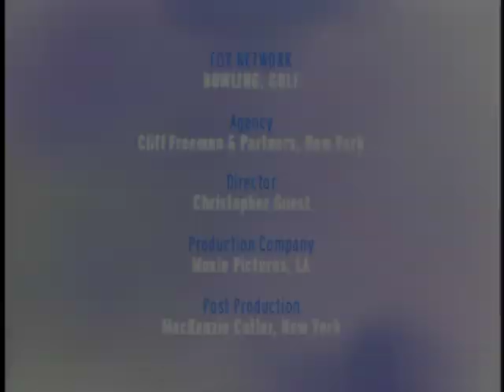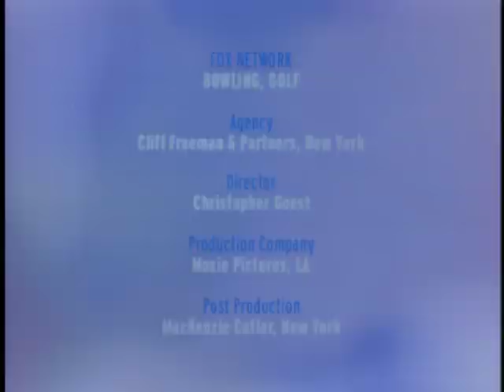bowling tackle & golf putt block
girl tackles opponent wile bowling and guy blocks golf ball opponent is putting